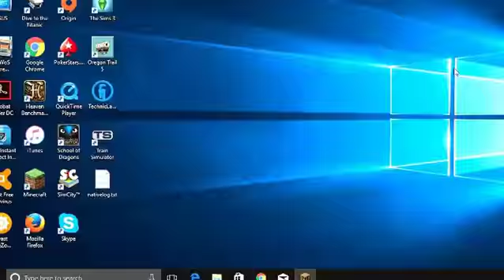Minecraft Lets Play Episode 2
This is the second video for Minecraft for my test let me know if the videos are getting any better